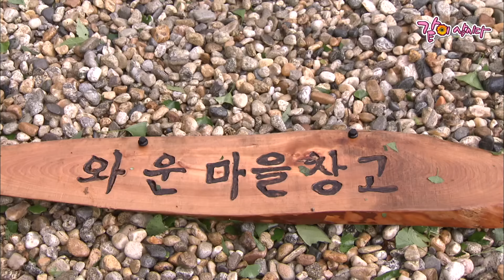버스도 닿지 않는 지리산 오지마을. 해발 800m 높은 곳에 1300년째 마을을 지키고 있는 사람들이 있다.ㅣ아버지의 산 [KBS스페셜]ㅣKBS 2013.02.10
1300년째 마을을 지키고 있는
오지 마을의 주민들
버스도 닿지 않는 지리산 오지마을. 해발 800m 높은 곳에 1300년째 마을을 지키고 있는 사람들이 있다.
[KBS스페셜] ㅣ아버지의 산ㅣKBS 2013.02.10